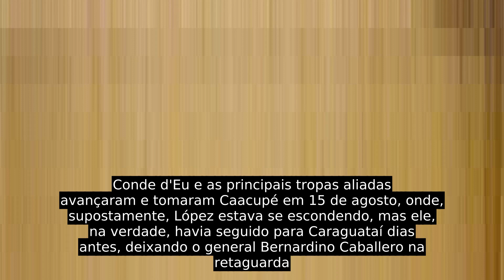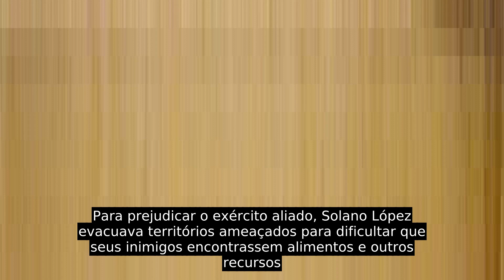Batalha De Campo Grande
A Batalha de Campo Grande (conhecida como "Batalha de Los Niños" ou "Acosta Ñu" pelos paraguaios) aconteceu dia 16 de agosto de 1869